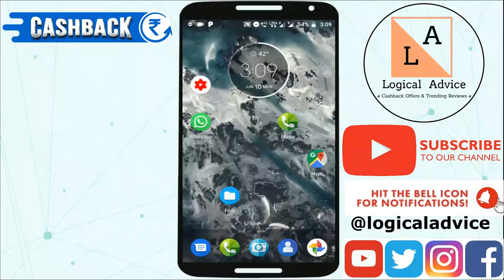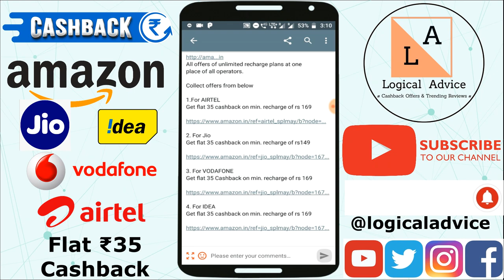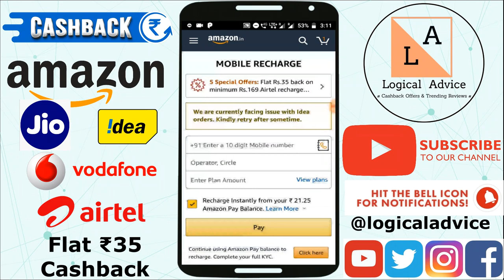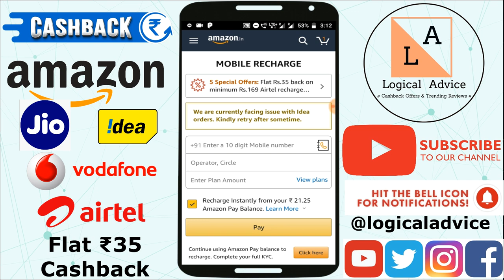Amazon Biggest Loot Offer : Get Flat ₹35 Cashback Prepaid Recharge || All Recharge Offers 2019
Amazon Pay Recharge Offer | Upto Rs.35 Cashback on Recharge  Airtel ,Vadafone ,Idea & Jio| Ab bada hoga Rupaiyaa!

All offers of unlimited recharge plans at one place of all operators.

Collect offers from below

1.For AIRTEL
Get flat 35 cashback on min. recharge of rs 169

2. For Jio
Get flat 35 cashback on min. recharge of rs149

3. For VODAFONE

4. For IDEA